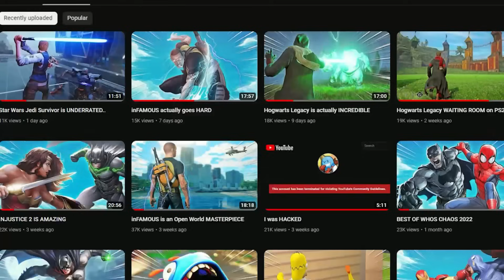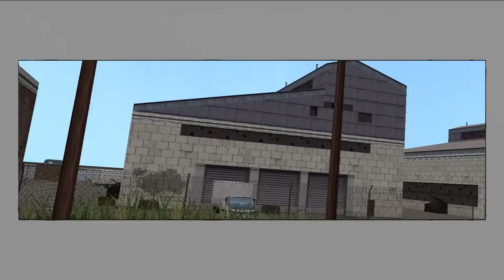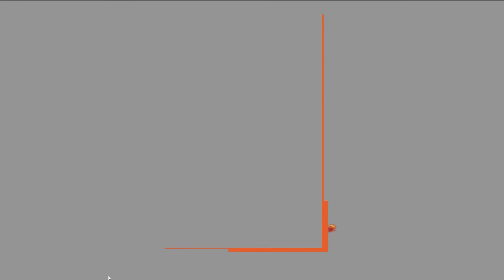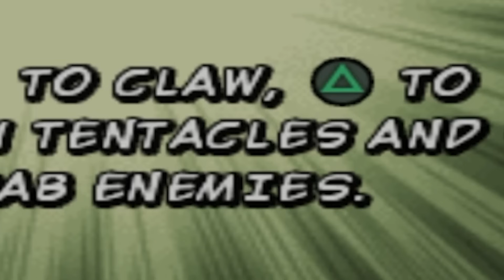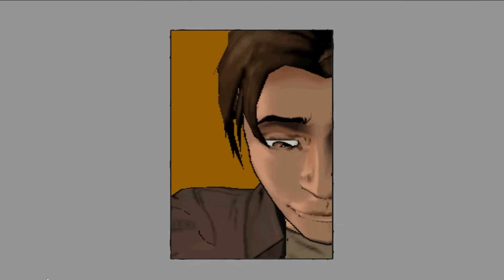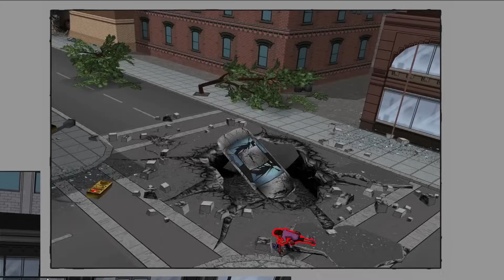This SPIDERMAN game is an ULTIMATE masterpiece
The Ultimate Spiderman game is actually a masterpiece 17 YEARS LATER

The Ultimate Spiderman is actually a masterpiece even 17 YEARS LATER. For a Spiderman game and gameplay to be released in 2005 and still play extremely well in an open world free roam setting is AMAZING! This one brings me back to my childhood and I had to replace my PS5 with my dusty PS2 just to make this!